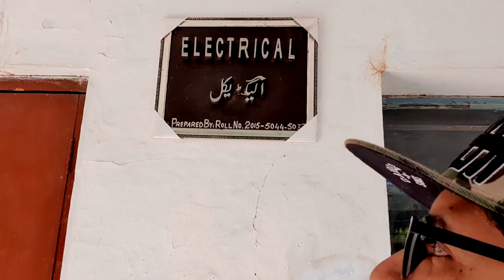Swedish Collage Vlog Gujrat│GSPCT │Zaidi's Journey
in this vlog I am going to visit my technical college, where I completed my Electrical diploma, I loved being there while studying because I was more interested in technical works rather than normal studies. I love to do different experiments. sometimes my colleagues called me einstein. lol